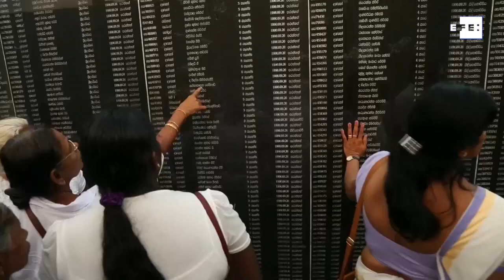Sri Lanka conmemora diez años del fin de la guerra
Colombo (Sri Lanka), 19 may (EFE/EPA).-(Imagen: Pushpa Kumara) Las autoridades de Sri Lanka conmemoraron hoy discretamente el décimo aniversario del final de la guerra entre el Ejército y la guerrilla de los Tigres Tamiles (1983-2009), mientras todavía están latentes los miedos tras los ataques terroristas que el mes pasado causaron 253 muertos y 500 heridos.